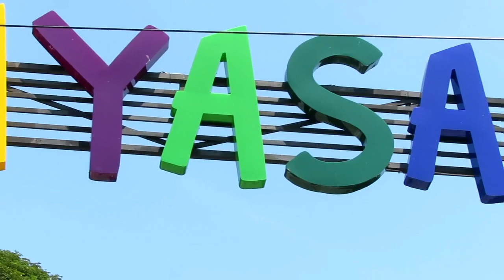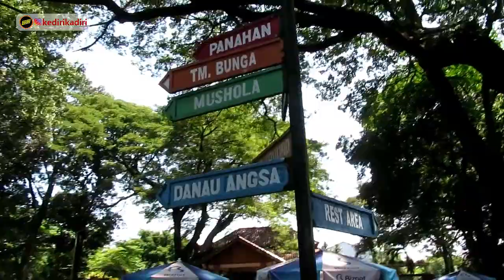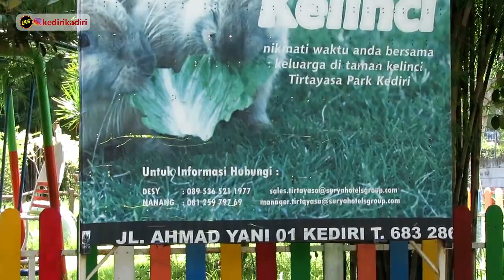Jalan-jalan ke Taman Wisata Pemandian Tirtoyoso Kediri Jawa Timur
Kawan-kawan Kediri Kadiri kapan nich terkhir jalan-jalan di Taman Wisata Tirtoyoso Kediri ?

Bagi kawan-kawan yang belum tahu, alamat Tirtoyoso Park itu di Jalan Jenderal Ahmad Yani No.123, Banjaran, Kec. Kota Kediri, Kediri, Jawa Timur 64129.

Tempatnya luas, enak, rindang, banyak tempat yang bisa di coba, cocok buat berbagai macam kegiatan.